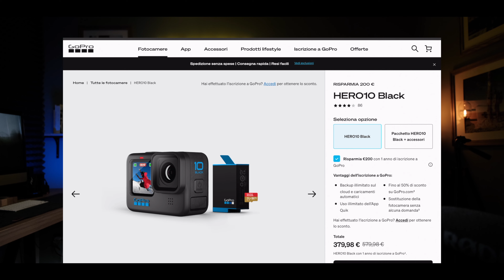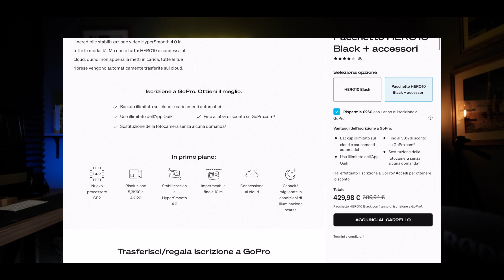GoPro Hero 10 Black in cammino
Ho provato, per 4 mesi, la nuovissima Hero 10 Black ;)
La domanda è: puo essere una action cam da portare con noi in cammino?
Una videocamera capace di esplorare e raccontare le nostre avventure?
Scopriamola insieme con un unboxing ed i pro e contro trovati in questi mesi di prova ;)
Link al gimbal
Segui le avventure di "Un Fotografo in Cammino" sul mio canale YouTube